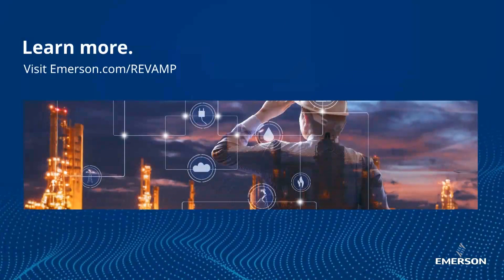Welcome to Emerson's Modernization Center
In this video Emerson takes you on a short tour of our new Modernization Center in Austin, Texas, where you can see the newest automation technologies up close and in action.

For more information on modernization strategies visit Emerson.com/Modernization